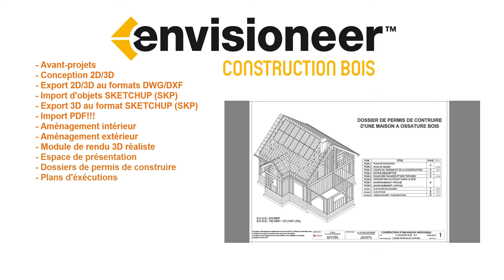1- Introduction Envisioneer Construction Bois / Fabrication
Réalisez et présentez vos projets ossature bois facilement, avec Envisioneer Construction Bois le Logiciel BIM Rapide, Simple et Intuitif. Essai gratuit.